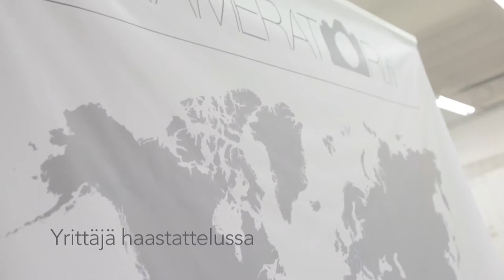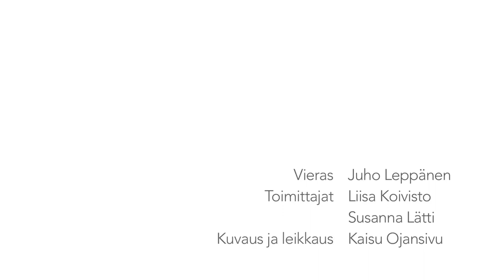YRITTÄJÄ JUHO LEPPÄNEN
Yrittäjähaastattelussa Kameratorin Juho Leppänen.